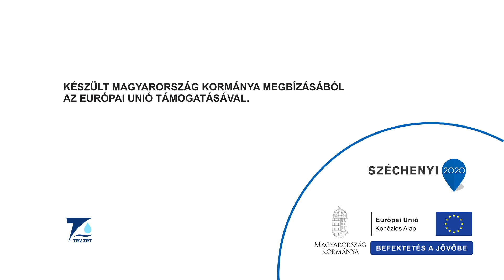biztonságos vízellátás Debrecenben.